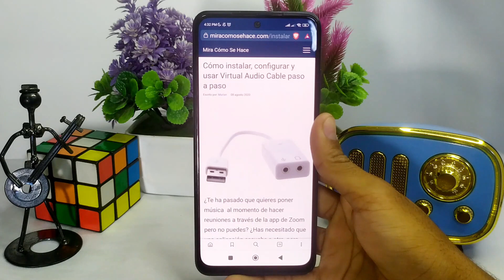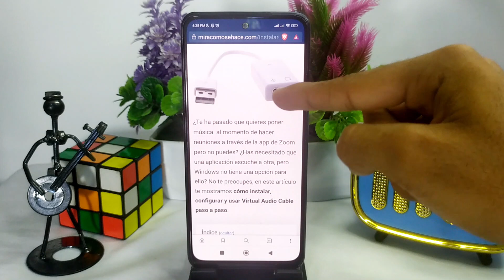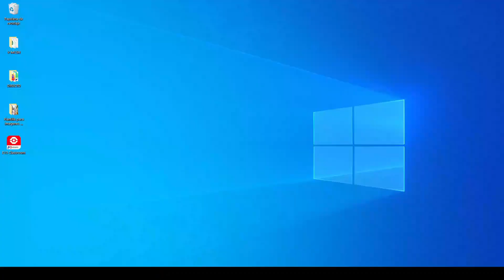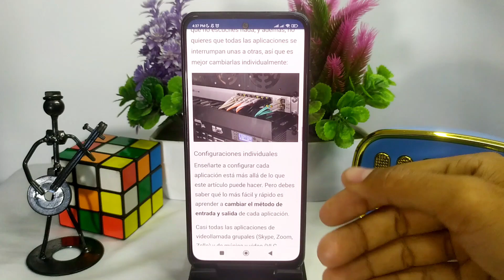Cómo instalar, configurar y usar VIRTUAL AUDIO CABLE paso a paso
En este video te mostramos Cómo instalar, configurar y usar VIRTUAL AUDIO CABLE paso a paso. En este canal encontrarás los mejores tutoriales. ¡No te lo pierdas!